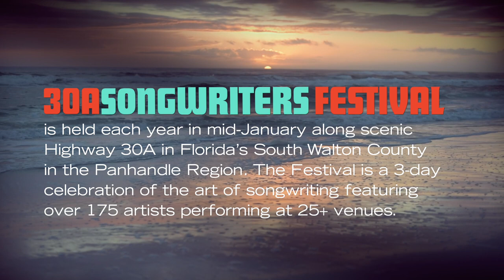Folk Alley Sessions at 30A: John Gorka - "Where the Bottles Break"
Folk Alley Sessions at 30A: John Gorka performs "Where the Bottles Break" from his 1991 release 'Jack's Crows.' Captured at the 2017 30A Songwriters Festival.